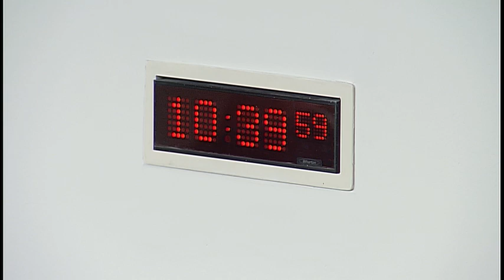Environment, Climate Change and Land Reform Committee - 6 March 2018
1. Decision on taking business in private: The Committee will decide whether to take items 3 and 4 in private.

2. Subordinate legislation: The Committee will consider the following negative instrument:
The Carbon Accounting Scheme (Scotland) Amendment Regulations 2018 (SSI 2018/40)

3. Scotland's Marine Environment: The Committee will consider its approach to this work.

4. Work programme: The Committee will review its work programme, including considering draft correspondence to the Equalities and Human Rights Committee and its approach to its 2017-18 Annual Report.